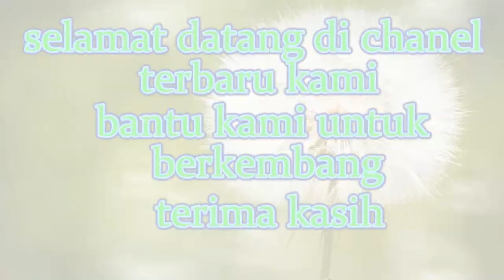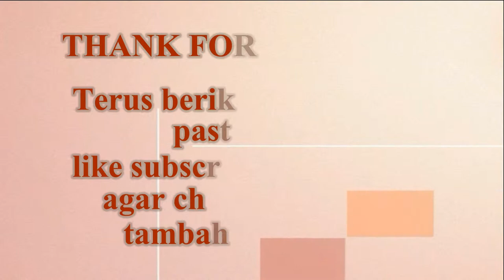kampanye calon walikota,syukuran reog singo sembodo bersama mas yusuf calon walikota madiun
dalam rangka ulang tahun yang ke 3 reog singo sembodo
yang di datangi oleh calon walikota madiun yaitu nomor urut 3 mas yusuf n mas bambang